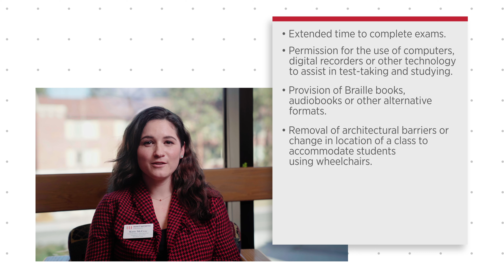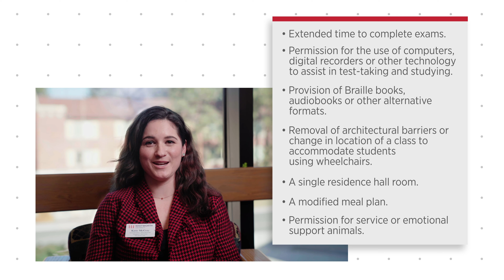Educational Support Services: Myths vs. Reality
Whitworth's Educational Support Services is a great resource that works with students with disabilities to overcome academic or other barriers. Here are some myths that often keep students from contacting ESS.